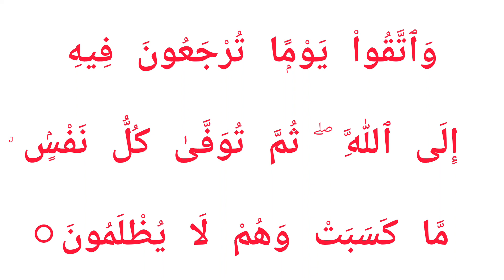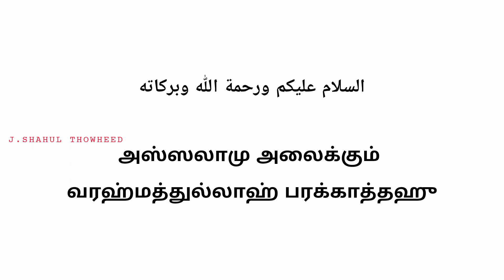163 குர்ஆன் சூரத்துல் பகரா 281 வசனம் தமிழ் & அரபி QURAN SURATUL BAKARA TAMIL & ARABI MP3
தொடர்  163

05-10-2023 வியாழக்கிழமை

குர்ஆன் சூரத்துல் பகரா  281 வசனம்

உரை அ.நபீலா